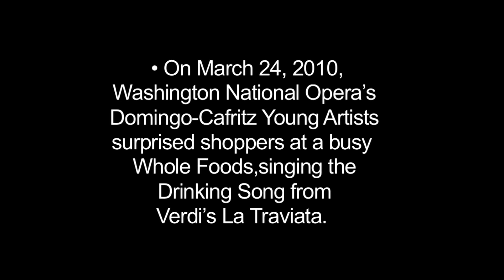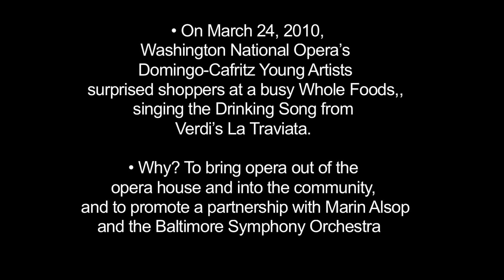Young Artists: Surprise Opera at the Market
On March 24, WNO's Domingo-Cafritz Young Artists surprised shoppers at a busy Whole Foods when, dressed as store clerks, they burst into song with Verdi's Brindisi from La Traviata. Why? To bring opera out of the opera house and into everyday lives, promote their upcoming performance with the Baltimore Symphony, and show people that opera's fun.